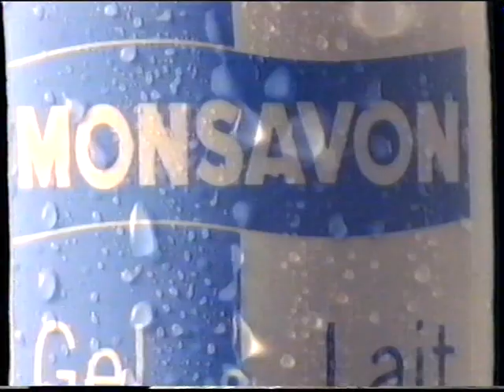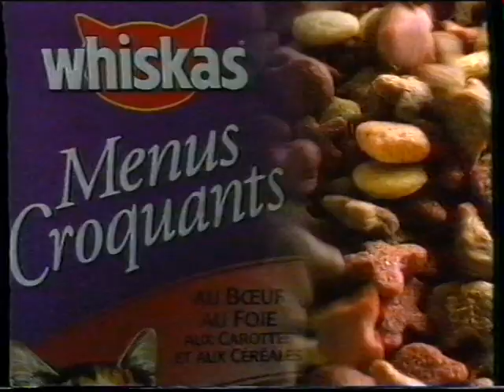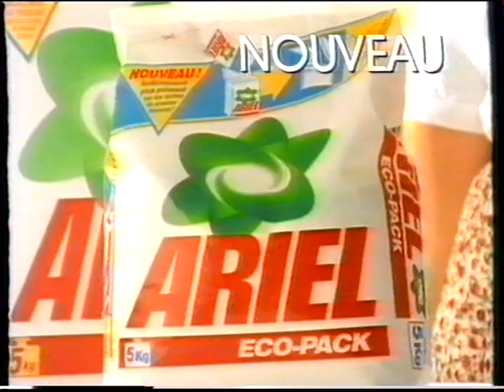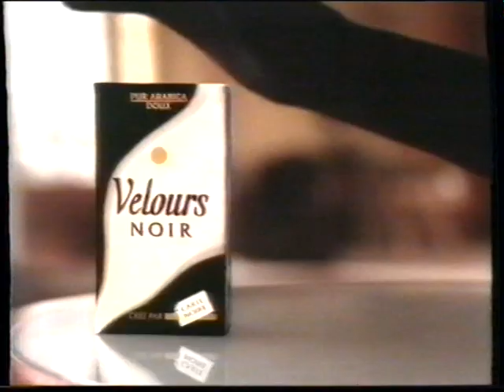TF1 - 20 Août 1994 - Publicités